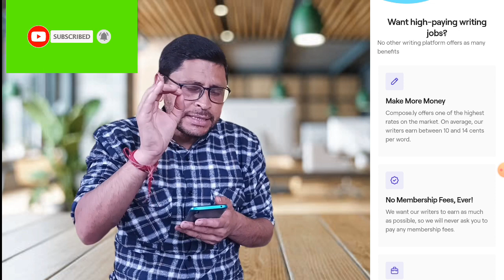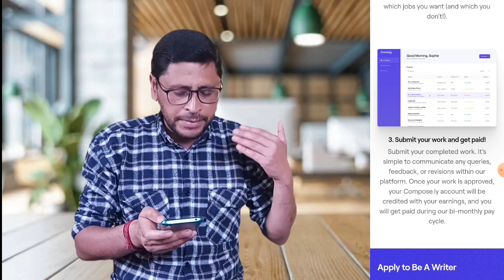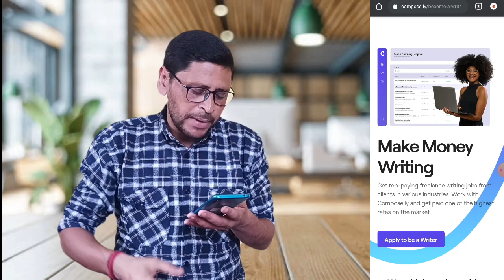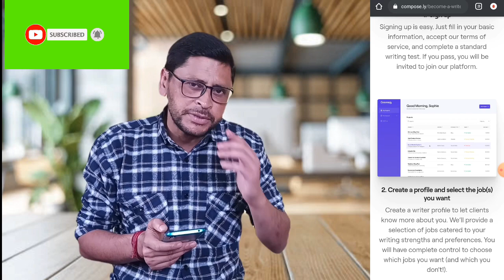Online Typing Jobs At Home | Data Entry Jobs From Home | Captcha Typing job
ebook typing jobs at home
yawan Dhakal
data entry
data entry work from home
typing jobs
data entry in laptop
data entry job
grace with me
hire in global typing work
online job
page typing work online earn money
work from home job in kannada
caption writing jobs online
data entry job work from home Tamil
earning app today
freelance data entry work demo
freelance typing job
freelance data entry job . com review
genuine typing jobs without investment
how to do data entry
how to earn money by typing in mobile
how to earn money online
how to get data entry jobs online
image to text typing jobs online
make money online
mobile repairing jobs